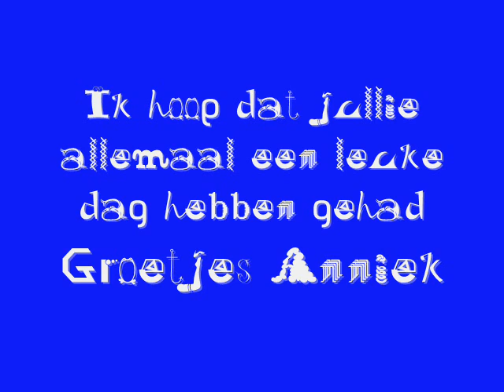Jeugd Rode Kruis Uden eo EFTELING!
Dit zijn wat foto's van het dagje efteling op 1 juni 2008 die het jeugd rode kruis uden eo georganiseerd heeft met maarliefs 106 deelnemers met een lichamelijke of geestelijke beperking